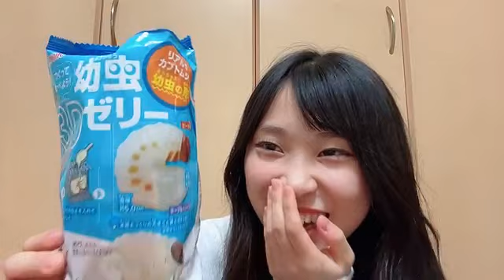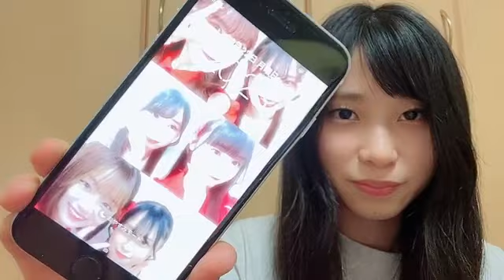48 ASO JUNA 2024年04月22日19時50分32秒 浅生 珠菜（NGT48）